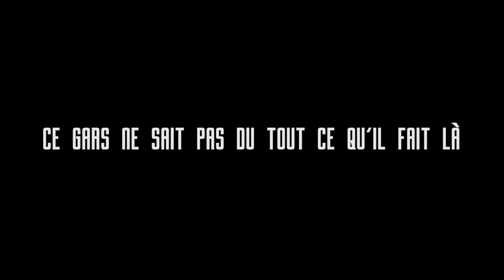Zeppelin Star - saison 1 Trailer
Un space opera steampunk bien déjanté ! Une web série en 7 épisodes.